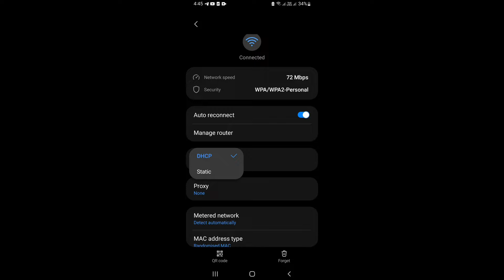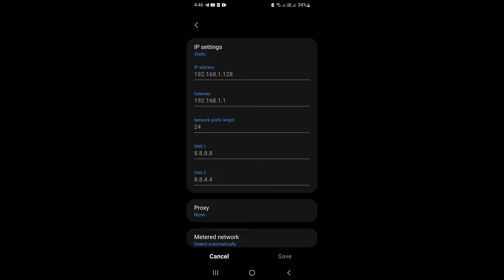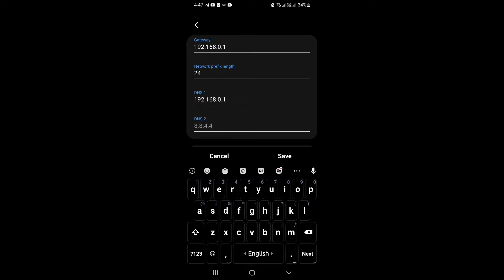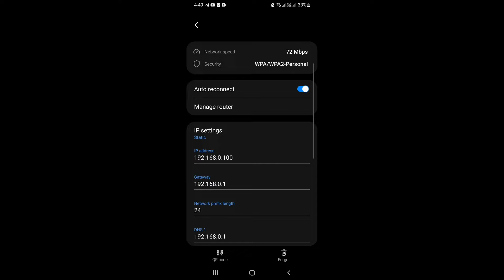Wifi connected but no internet access || How To Fix Android WiFi Connection Problem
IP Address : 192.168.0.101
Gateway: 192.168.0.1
Network length : 24
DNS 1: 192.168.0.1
DNS 2: 8.8.4.4

Or
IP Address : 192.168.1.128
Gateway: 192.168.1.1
Network length : 24
DNS 1: 8.8.8.8
DNS 2: 8.8.4.4